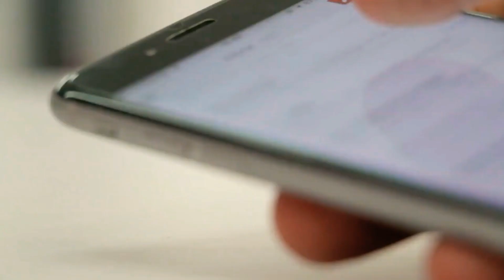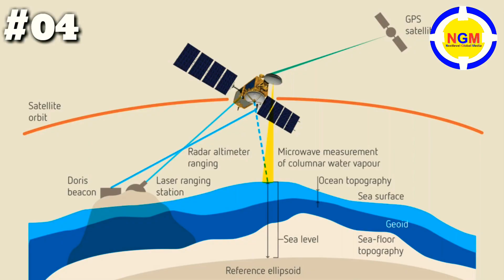Mind-blowing Facts || IAS & IPS Interview Questions || Jadi Rajesh